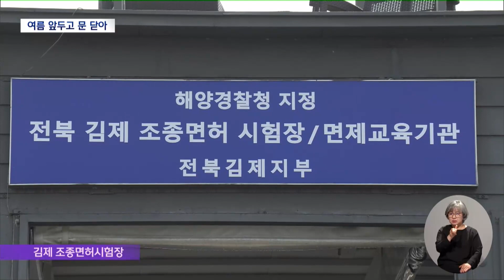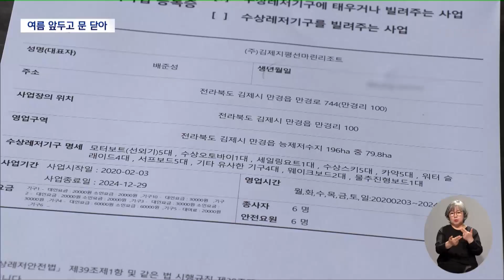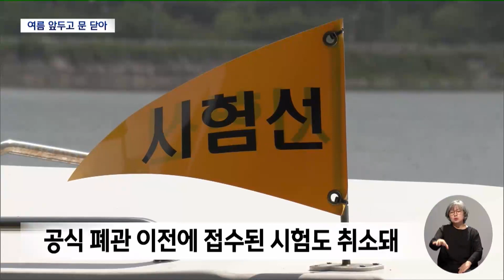'수상면허시험장' 폐쇄.."어디서 시험 치르나" | 전주MBC 230525 방송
이주연 기자의 더 많은 기사를 보고싶다면?

◀앵커▶
모터보트 같은 수상레저기구를 몰기 위해서는 운전면허와 마찬가지인 국가공인 시험을 치러야 합니다.

하지만 여름 성수기를 앞두고, 갑자기 도내 유일의 시험장이 문을 닫으면서 불편이 커지고 있는데요,

협회와 대행업체의 의견이 맞서면서 언제 다시 재개될 수 있을지도 미지수입니다.

이주연 기자입니다.

◀리포트▶
모터보트 운전 자격을 취득할 수 있는 전북 유일의 김제 조종면허시험장.

여름 레저 시즌을 맞아 실기 시험 응시자로 한창 북적일 때이지만 문이 닫혀 있습니다.

시험선들도 부두에 묶여 대기 중입니다.

지난주인 19일부로 공식 폐관했기 때문입니다.

한 달 전 일반조종 1급 필기시험에 합격하고, 실기 시험을 앞둔 응시생은 갑작스러운 폐관에 당혹감을 감추지 못합니다.

[이재명 / 일반조종 1급 필기 합격자]
"은퇴하고 난 후에 낚싯배를 운영할 생각으로 시험을 준비했는데 갑자기 폐관을 한다고 하니까 답답한 심정입니다."

지난 5년간 2,500여 명이 이곳에서 해양경찰, 어선, 레저 분야 취업을 위해 혹은 취미 생활을 위해 동력수상레저기구 조종면허시험을 치렀습니다.

그런데, 전북에 하나뿐인 실기 시험장이 없어지면서 충남이나 전남 등 다른 지역의 시험장을 이용해야 하는 형편입니다.

폐관 결정을 내린 건 시험장 대행권을 가지고 있는 한국수상레저안전협회.

[남우석 / 한국수상레저안전협회 사무국장]
"법적 근거 없이 정부 대행 업무를 할 수 없는 부득이한 상황이 초래됐기 때문에 폐관할 수밖에 없는 상황이었습니다."

하지만 리조트 대표는 법적으로 아무런 문제가 없다며, 2년 전 지부장 명의 변경 신청을 했으나 협회가 받아들여주지 않았다고 항변합니다.

[배준성 / 김제지평선마린리조트 대표]
"지금 12월까지 이 시험을 준비하기 위해서 저희들 나름대로 인력부터 시설 모든 것들을 다 준비해놨는데 갑자기 지부 취소라고 하니까 저희들도 되게 당황스러운 입장입니다."

협회와 지부의 입장 차이로 갈등이 빚어지는 가운데 폐관은 결정됐고 피해는 지역의 응시생들에게 전가되는 상황,

공식 폐관일 이전에 접수된 시험까지 취소되면서 10여 명이 타 지역에서 시험을 치르거나, 시험을 포기한 것으로 전해졌습니다.

협회를 지도감독해야 할 해양경찰청은 개입할 수 있는 근거가 없다면서 적극적으로 나서지 않고 있는 가운데,

연구용역 등을 통해 추가 지정을 검토하겠다고 밝혔지만 수개월이 소요될 전망이어서 불편은 계속될 것으로 보입니다.

MBC뉴스 이주연입니다.

영상취재: 김관중